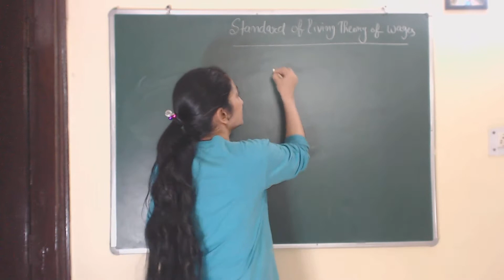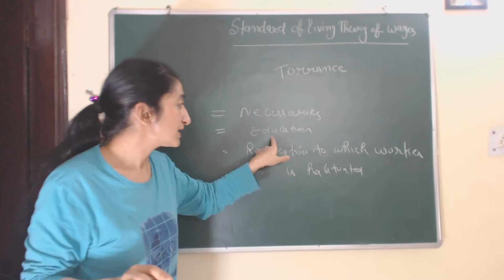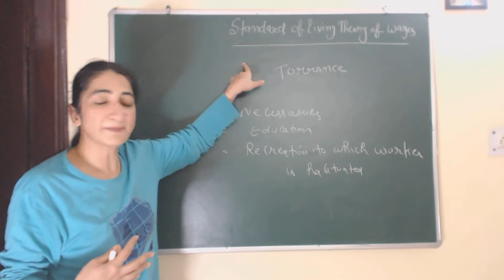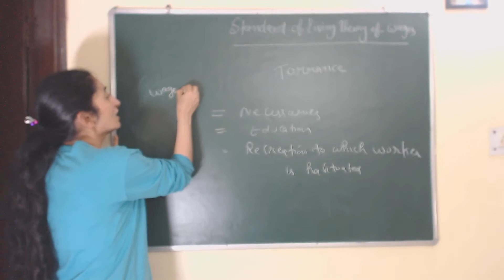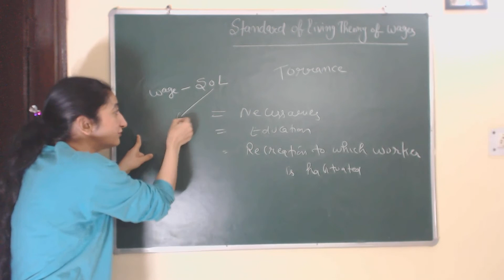Standard of Living Theory of Wages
This video discusses about standard of living theory of wages.